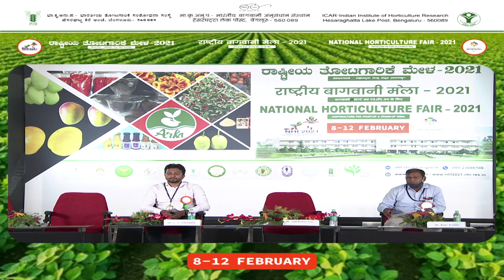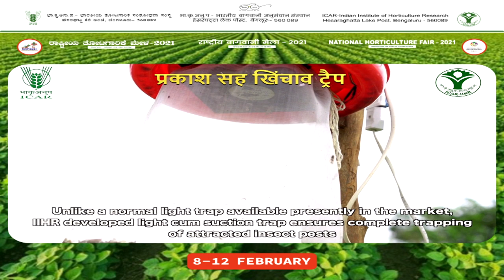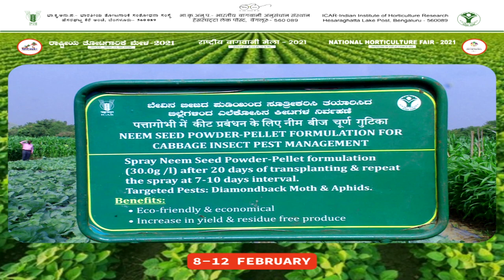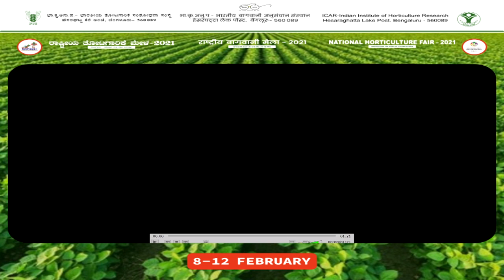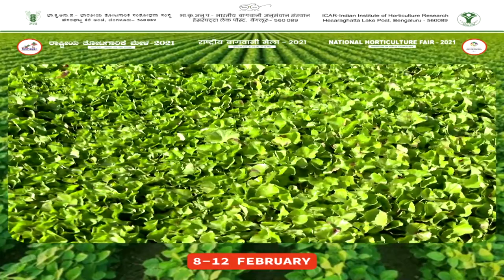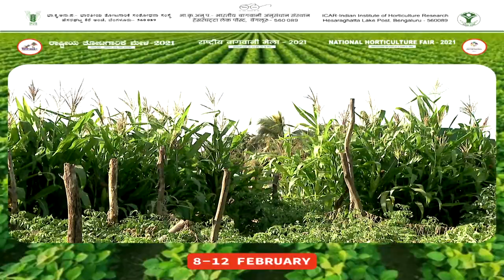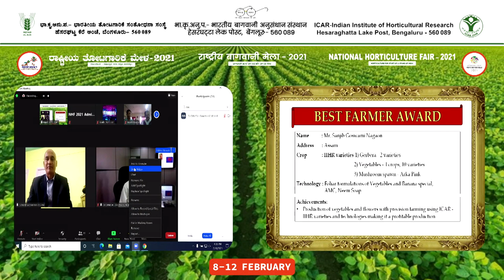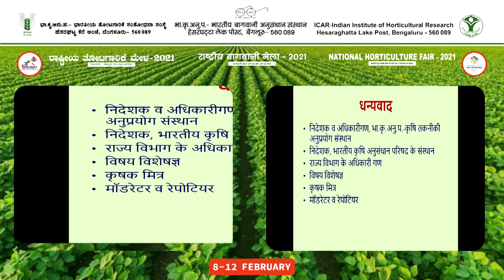ICAR-IIHR NHF-2021, Virtual Horticulture Fair for Zone – VI (Assam, Arunachal Pradesh and Sikkim)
ICAR-IIHR,